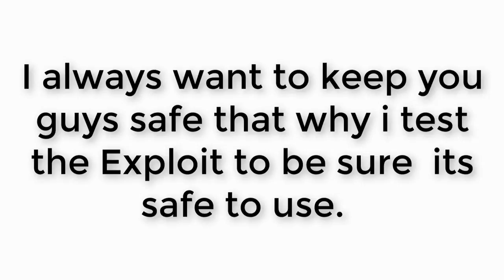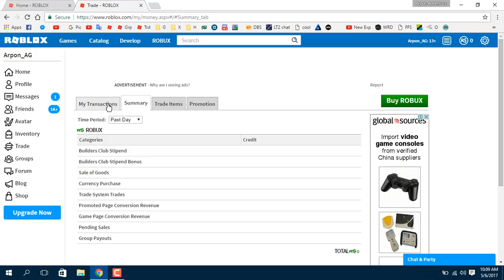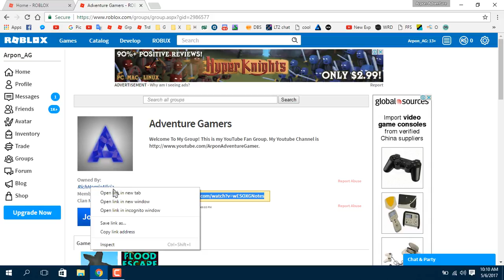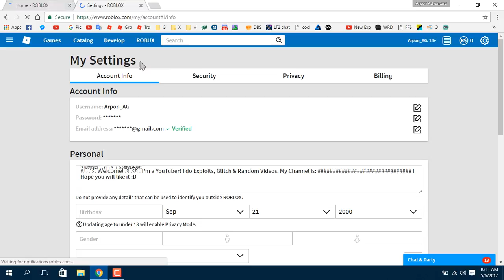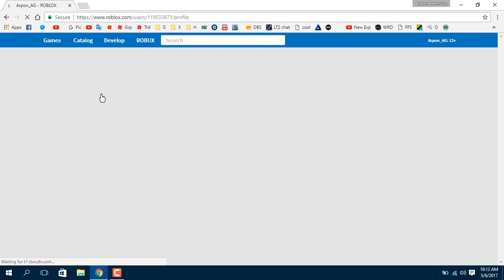I GOT HACKED!? By Jane Doe?!